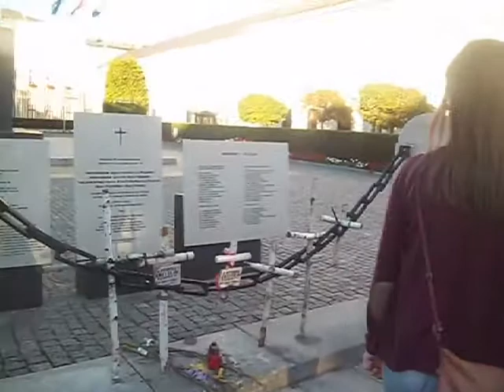WARSZAWA I MY ...MARYŚ...RTD...